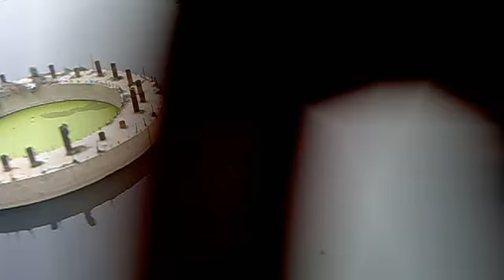Delhi yamuna bridge Crossing